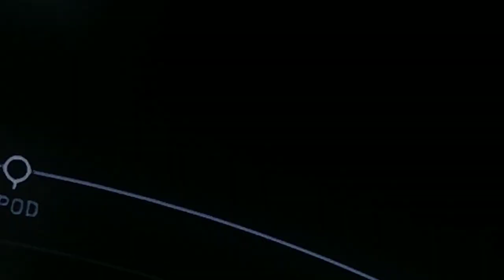SPACE X PROVES THE WATERS ABOVE DEFINITIVELY & HAS AN EXTREMELY CLOSE UFO ENCOUNTER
This is the CRS-5 launch from January 2015 which proves the waters above and the last mission from SpaceX will show the UFO activity. The CRS-5 footage shows what is clearly water at separation between the first two stages of the first launch. I can't believe I haven't seen anybody bring that up yet. I just happened to stumble across it and then to my surprise I found are UFOs sneaking in between the two pieces after they separated. second half of the video is from the launch it took place 2 days ago. it had three rockets returning back to Earth "returning anyway". I had to zoom all the way in but in the lower quarter of my television screen I noticed something flying through the clouds on two different occasions and that's what the video shows just to close up of whatever kind of craft those are flying through the tops of the clouds at breakneck speed. I already said and pretty much assumed and figured it's nothing but water up there but now I know for a 100% fact it is definitely an absolutely water just like it's written. I've never been more certain about anything in my life.

ORIGINAL VIDEO FROM CRS-5 LAUNCH. GO TO 34:26 MARK